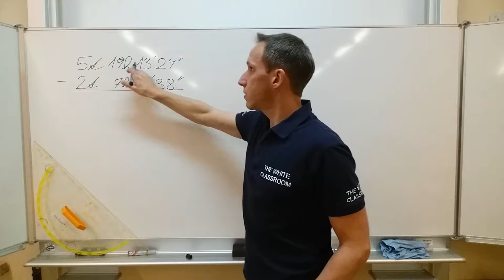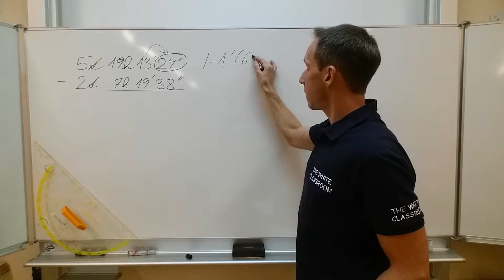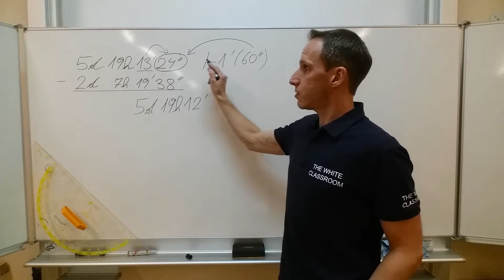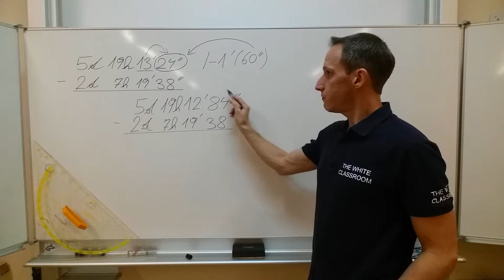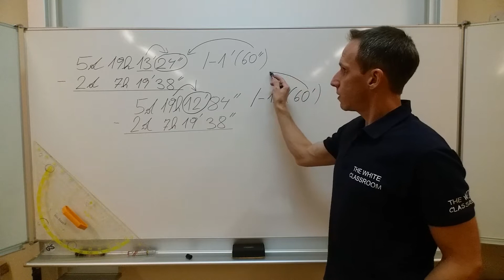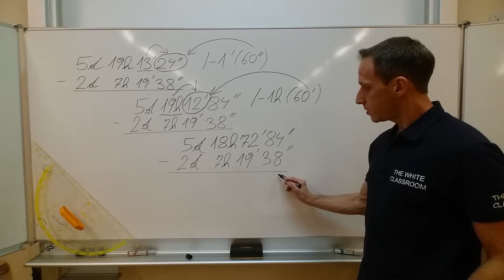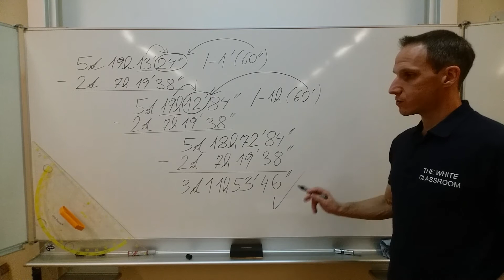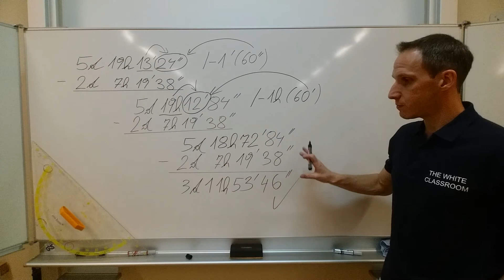ZEITMAßE - Subtrahieren von Zeitmaßen 3 - GANZE STUNDEN - GANZE MINUTEN - GANZE SEKUNDEN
Subtrahiere folgende Zeiten:

5d 19h 13´24´´ - 2d 7h 19´38´´